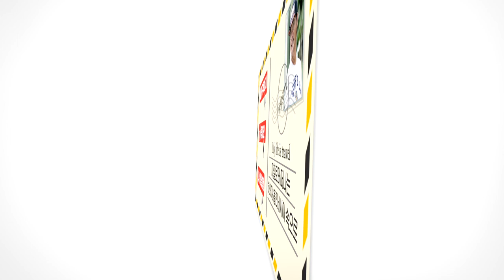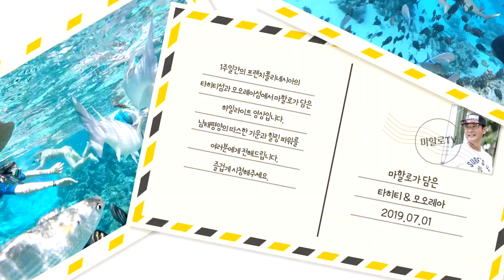하와이야 미안해 Feat. 마할로가 담은 타히티 & 모오레아 하일라이트 영상 2019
2019년 7월 1주일간의 프렌치 폴리네시아의 타히티섬과 모오레아섬에서 마할로가 담은 하일라이트 영상입니다. 남태평양의 따스한 기운과 힐링 파워를 여러분에게 전해드립니다. 즐겁게 시청해주세요.